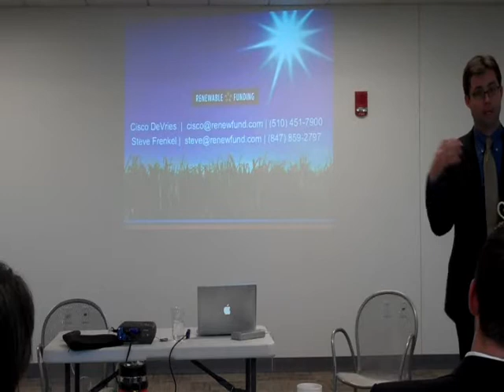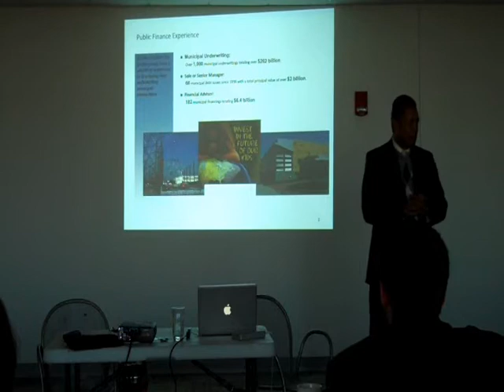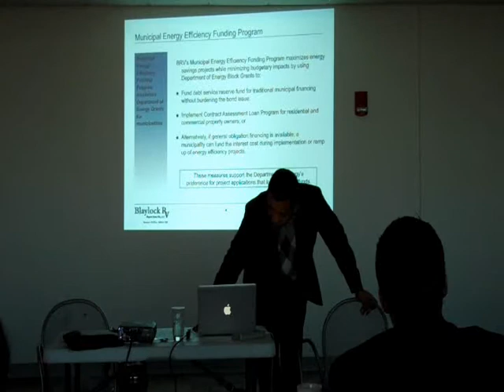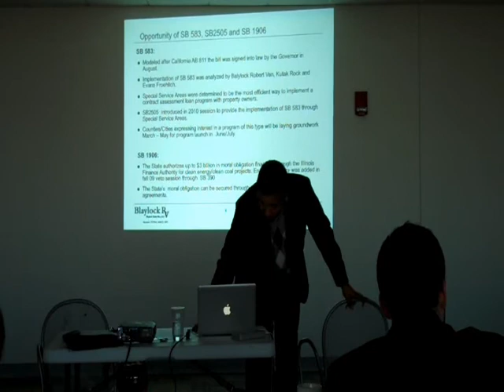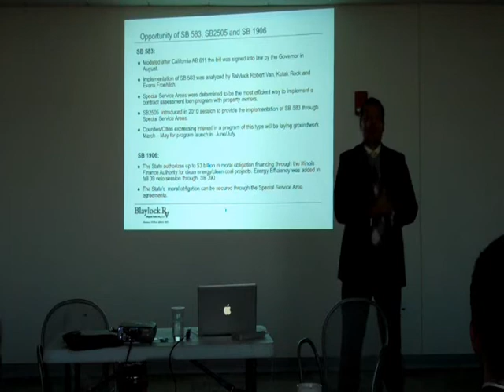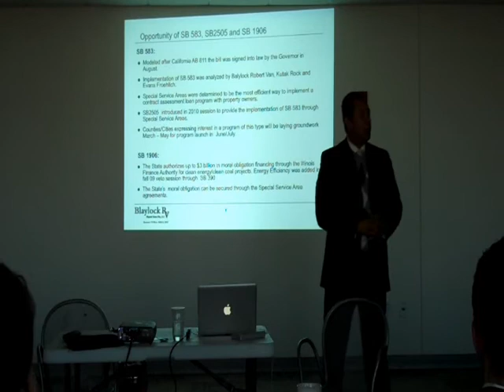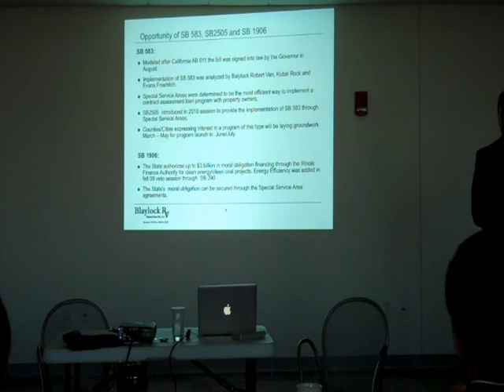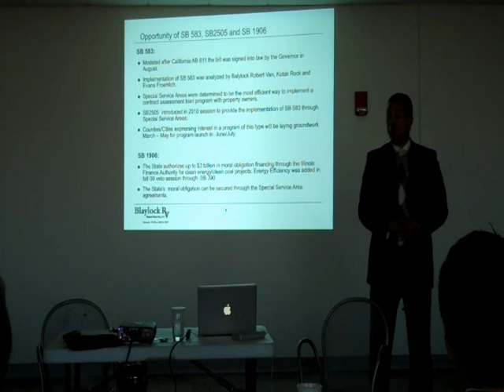CCNet: Part 5 PACE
CCNet Discussion: Energy Efficiency Retrofit Finance
Friday, February 26
Cisco DeVries, President, Renewable Funding

For five years, he served as chief of staff to Berkeley Mayor Tom Bates, where he developed innovative environmental and climate policies. During his tenure, Berkeley was consistently named one of the top-ten greenest cities in the country. DeVries envisioned and led the initial development of Berkeley FIRST, a nationally recognized city program allowing property owners to pay for solar installations as a voluntary 20-year assessment on their property tax bill.
Renewable Funding is the industry leader in the turnkey administration of Property Assessed Clean Energy (PACE) programs.